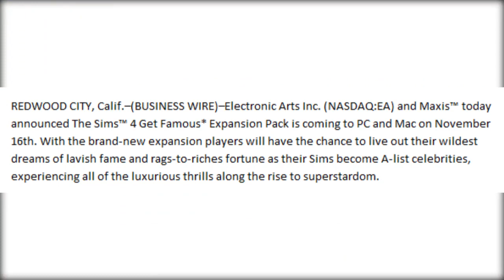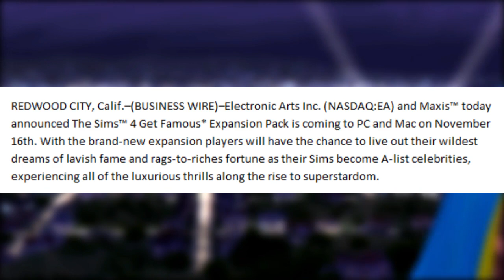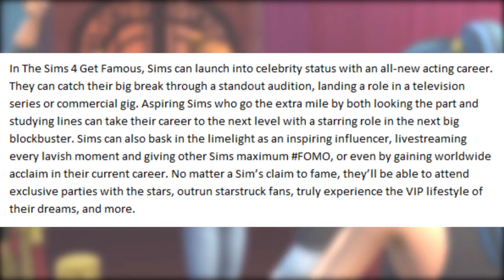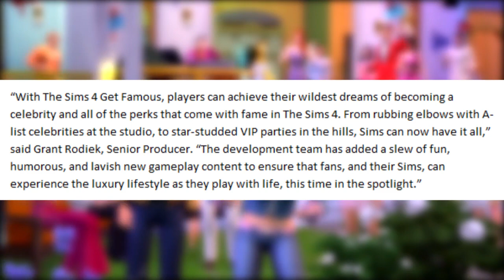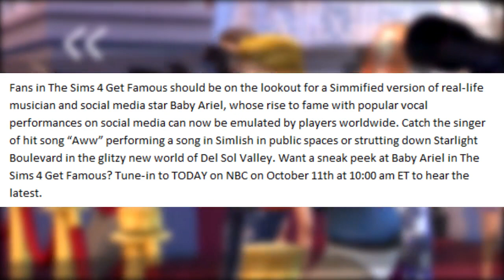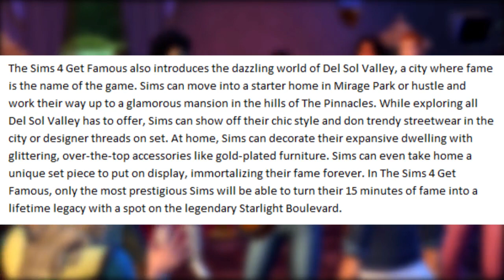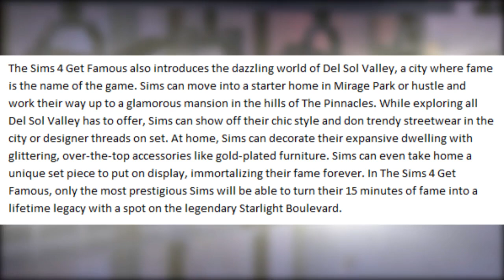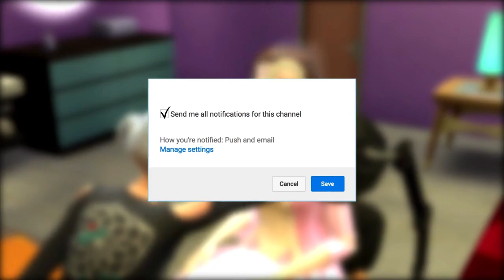Acting Career, Auditions, Critics, TV Shows, & More! (Press Release) 🎬🌟 — The Sims 4 News & Info